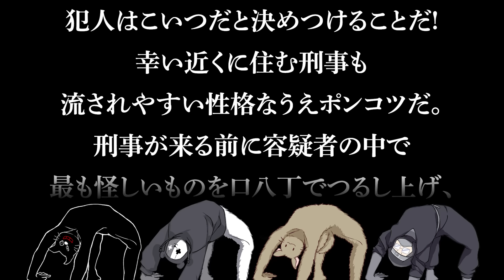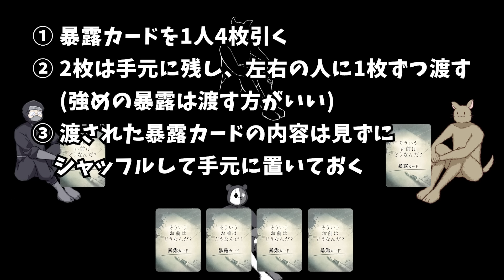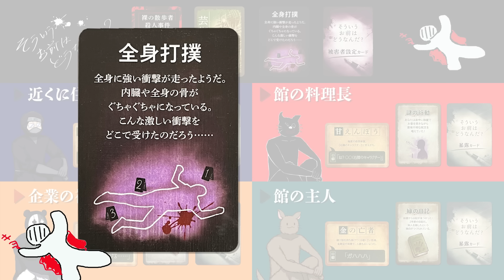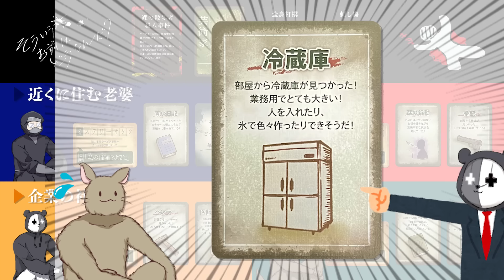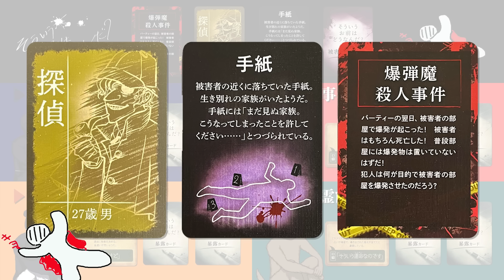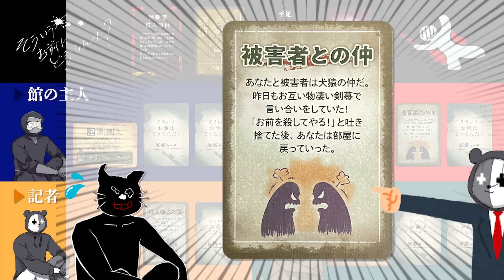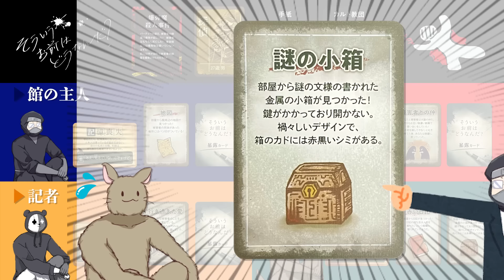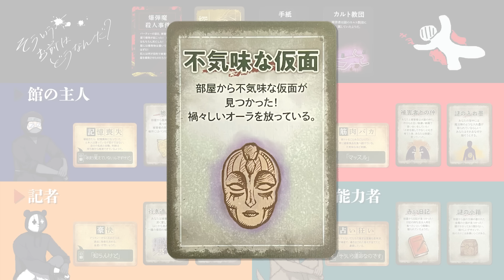【4人】口先だけで犯人を押し付け合うミステリー風ゲーム『そういうお前はどうなんだ?』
言い訳だけは上手いです。
参加者：レトルト・キヨ・牛沢・ガッチマン
そういうお前はどうなんだ? で遊びました。